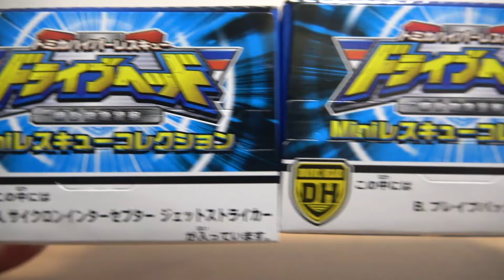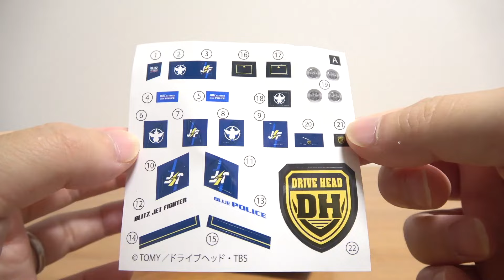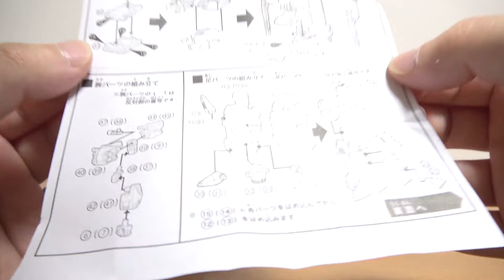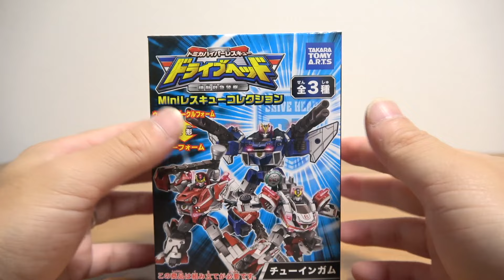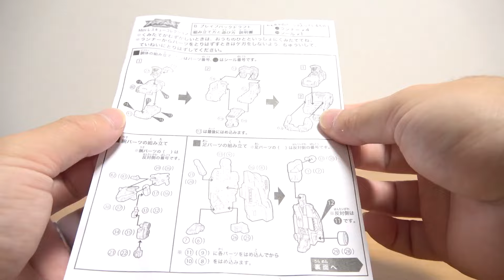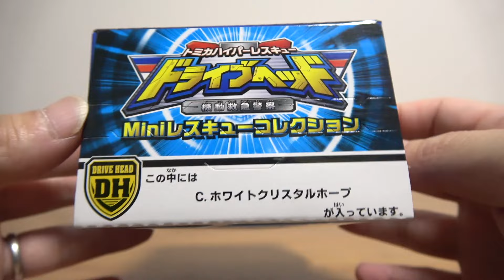トミカハイパーレスキュー ドライブヘッド Miniレスキューコレクション 全３種 食玩でも変形！サイクロンインターセプター ブレイブバックドラフト ホワイトクリスタルホープ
ソニックインターセプターブラックマックス
ブリッツフォーミュラ マッハシューティングスター
レスキューブルドーザー/レスキューチェーンソー

☆トミカ☆
2017年1月新車

☆トミカ組み立て工場☆
日産 マーチ 全３色

トミカギフト トランスポーターセット

☆カーズトミカ☆
マック(カーズ3) ゲイル・ビューフォート